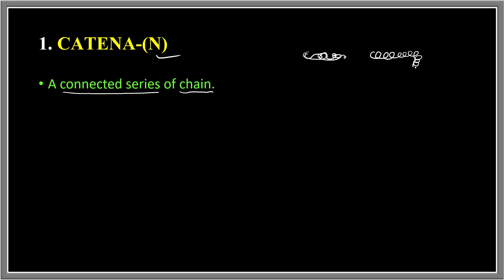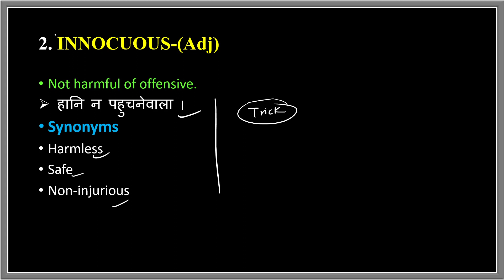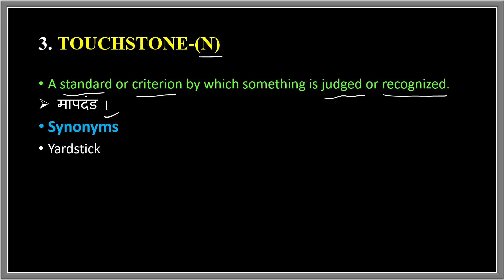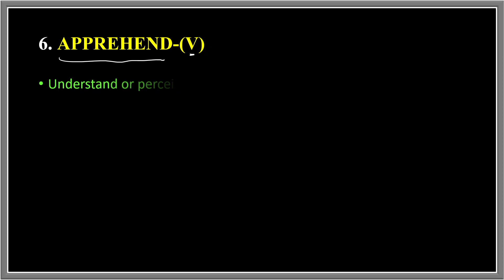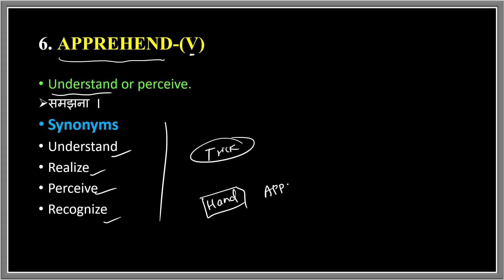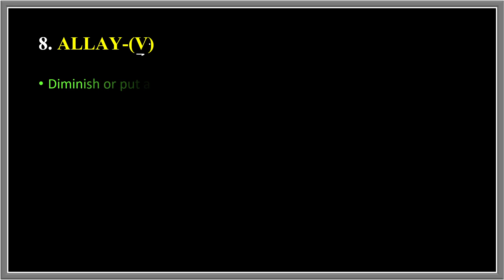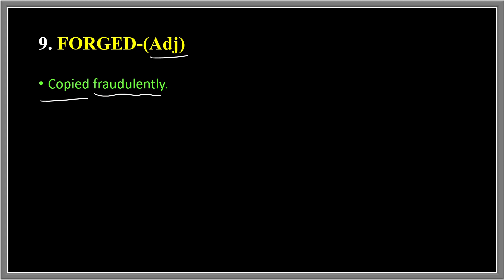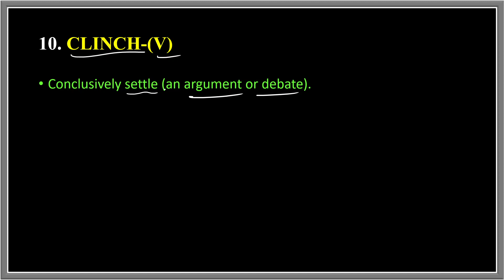22 April 2022 The Hindu Editorial Vocabulary || Learn Till Life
22 April 2022 The Hindu Editorial Vocabulary || The Hindu || Vocabulary || Learn Till Life ||

22 April  2022 The Hindu Editorial Vocabulary

Vocabulary Practice
Vocabulary Show
Daily Vocabulary - Learn 10 Important English Words
Daily Vocab
10 Daily Use Smart English Words with Meaning | Improve Your English Vocabulary Words

editorial today
ibps
rrb clerk
sbi po
daily vocab
adda247 vocabulary
vocab adda247
Today editorial
learn till life
vocabulary
Today editorial
adda247 vocabulary
cgl
chsl
daily vocab
editorial today
hindu editorial
hindu editorial analysis
hindu vocab
hindu vocabulary
lic,rbi,rrb clerk
vocab adda247
cds journey